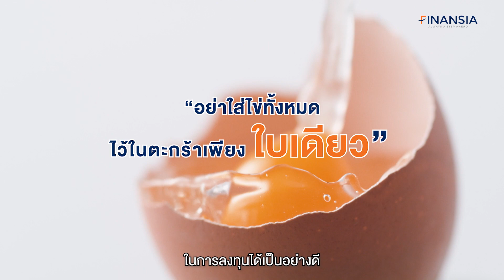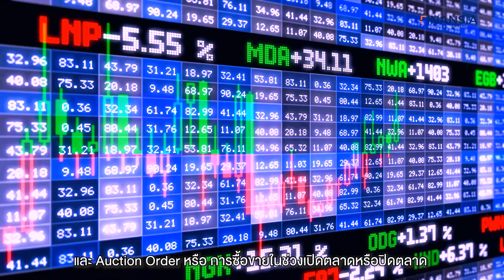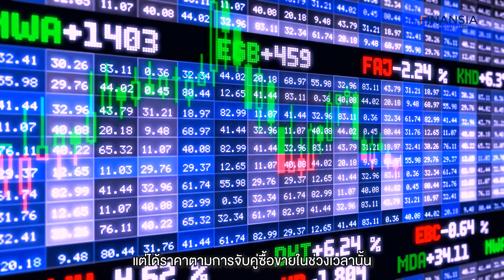เปลี่ยนการลงทุนให้เป็นเรื่องง่าย ลงทุนต่างประเทศกับ Finansia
เพิ่มโอกาสในการรับผลตอบแทน ร่วมเป็นเจ้าของกิจการระดับโลก
เริ่มลงทุนต่างประเทศได้ง่ายๆ ไม่มีขั้นต่ำ เทรดออนไลน์ได้มากกว่า 20 ประเทศ

📌คำเตือน : การลงทุนมีความเสี่ยง ผู้ลงทุนควรศึกษาและทำความเข้าใจลักษณะเงื่อนไขผลตอบแทนและความเสี่ยงก่อนตัดสินใจลงทุน เป้าหมายผลตอบแทนเป็นเพียงการคาดการณ์มิได้ยืนยัน และ/หรือสัญญาว่าจะได้รับผลตอบตามที่แสดง ผลตอบแทนในอดีตมิได้ยืนยันถึงผลตอบแทนที่จะได้รับในอนาคต